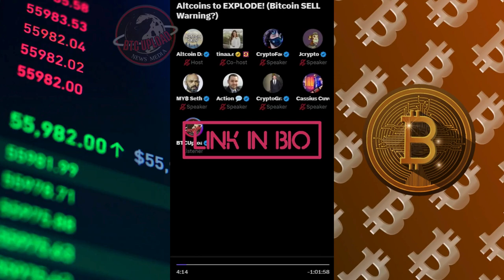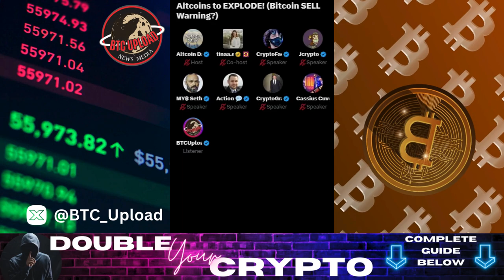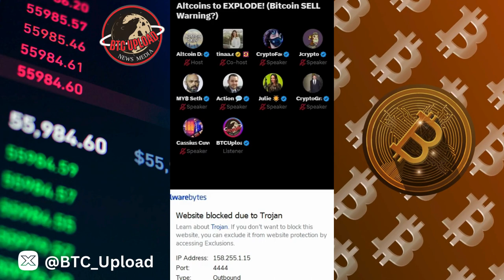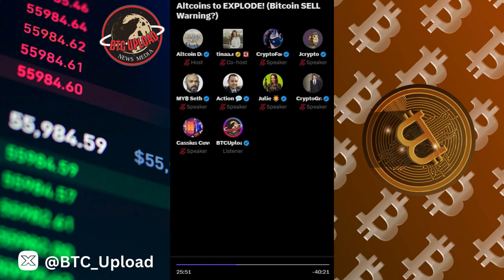🚨 Bitcoin's WARNING Sign ⚠️: Why Altcoins Could Steal the Show!!!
Get ready for an explosive ride through the world of altcoins! Discover which alternative cryptocurrencies are primed for growth, while navigating potential warnings amidst Bitcoin's market dynamics.